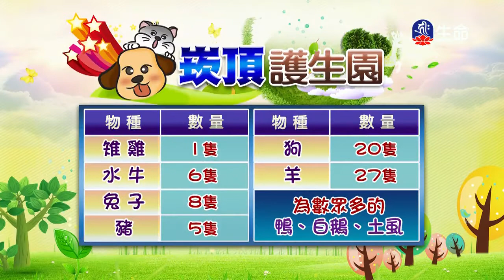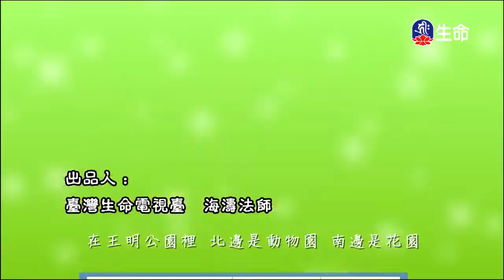遙呼上師祈請文(7)噶千仁波切-2_般若講座_(lifetv_20200601_21：30)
般若講座_遙呼上師祈請文(7)噶千仁波切。